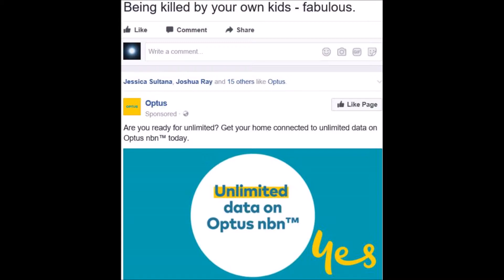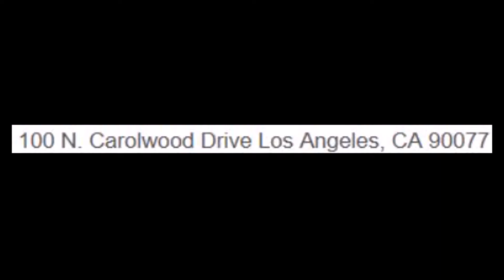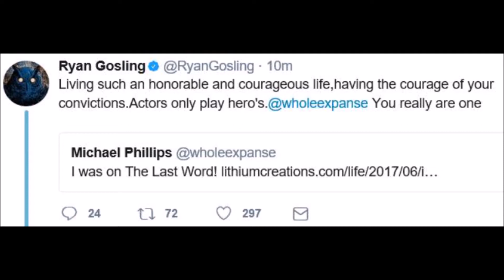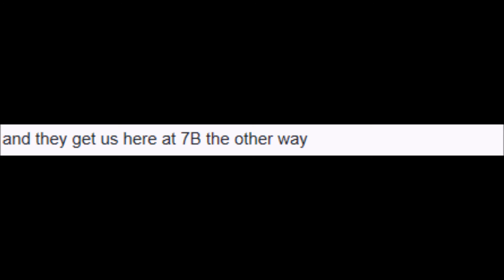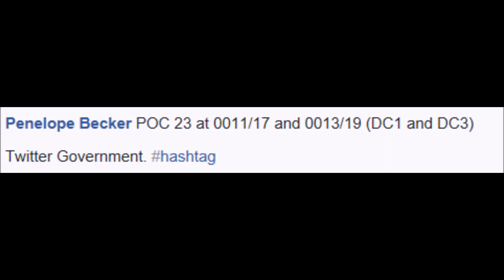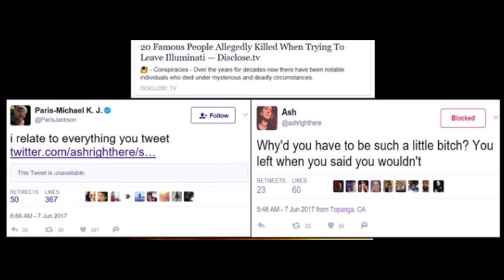XYZ File 137 - Michael Jackson